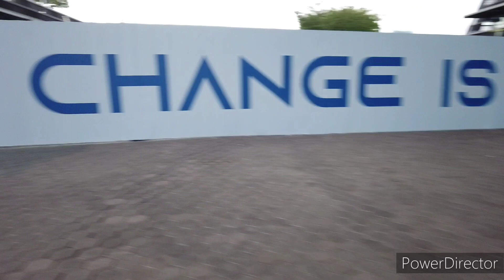Singapore | Cycling tour | OCBC Stadium to Garden by the bay and Marina Bay Sand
Rainy afternoon of Feb. 10, 2023.